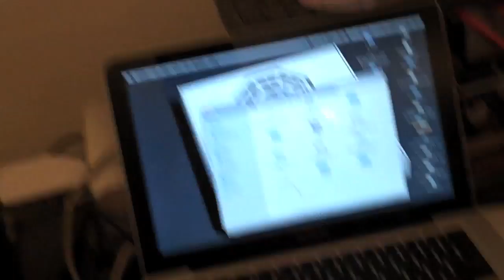Vlog: Shouts and Potatoes